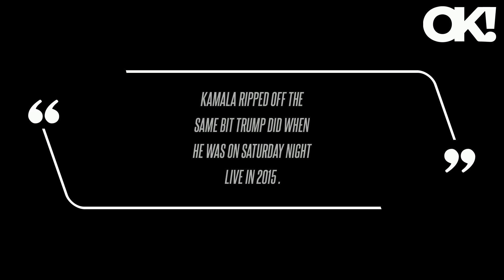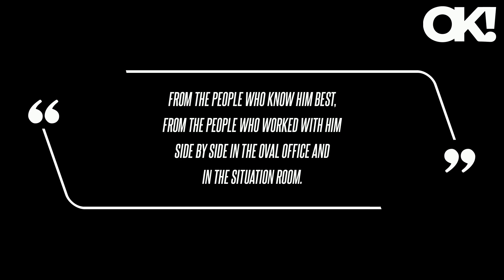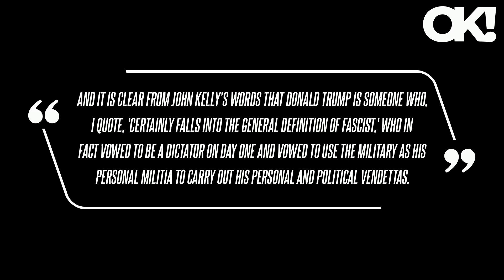'Can't Even Be Original': Donald Trump Supporters Claim Kamala Harris 'Ripped Off' the Ex-Prez's 201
After the Vice President, 60, made a surprise appearance on the Saturday, November 2, episode of the comedy show ahead of the election alongside Maya Rudolph, fans of the right-wing leader, 78, claimed she copied Trump's 2015 skit with Jimmy Fallon. "Kamala ripped off the same bit Trump did when he was on Saturday Night Live in 2015 ..and Trump's was double the length," one X, formerly known as Twitter, user penned. And it is clear from John Kelly's words that Donald Trump is someone who, I quote, 'certainly falls into the general definition of fascist,' who in fact vowed to be a dictator on day one and vowed to use the military as his personal militia to carry out his personal and political vendettas."